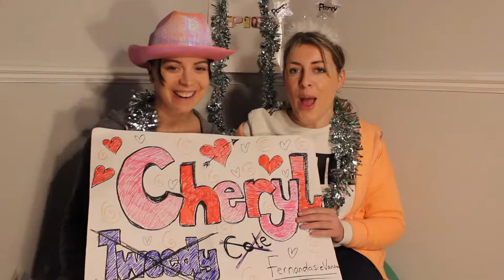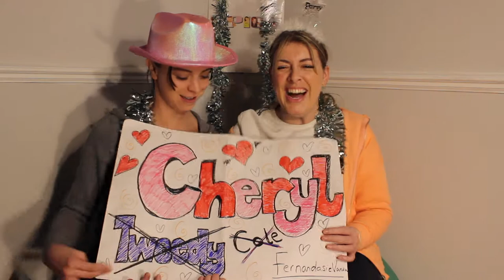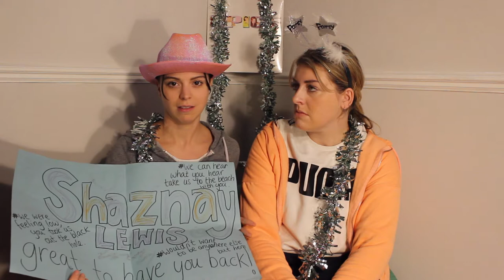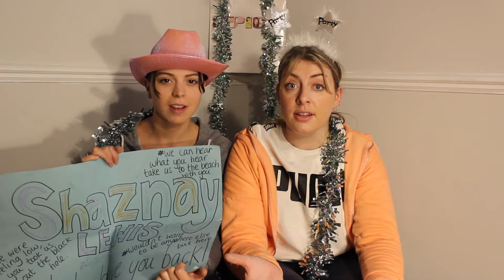ObsessdFans 2017 Pop Music Favourites + Christmas Music Video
What a year 2017 has been! ObsessedFans Jade & Gemma look back at their favourite pop music moments, have a special announcement and premiere their Christmas music video, a unique take on S Club 7's classic 'Never Had A Dream Come True'.

Expect; meeting Shaznay Lewis (All Saints), Girls Aloud & Sarah Harding on CBB, False Spice Girls reunion rumours, Taylor Swift, 20 Years of Steps, Vengaboys and Jade & Gemma's prediction for 2018's big pop music comeback.